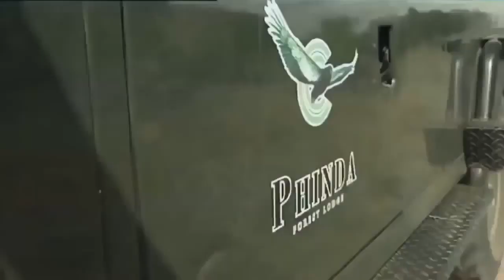የአፍሪካ አንበሳ ዶክመንተሪ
African Lions   National Geographic Documentary